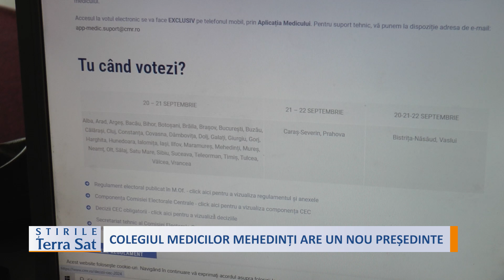COLEGIUL MEDICILOR MEHEDINȚI ARE UN NOU PREȘEDINTE